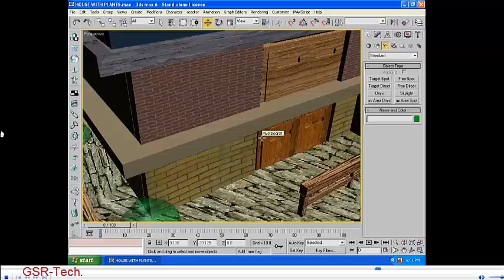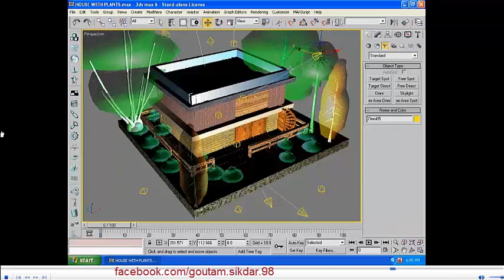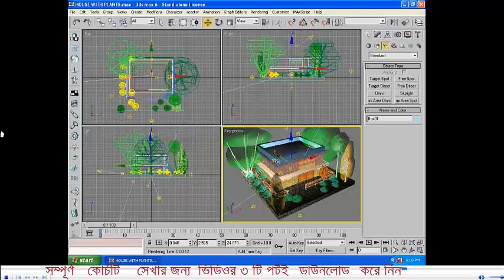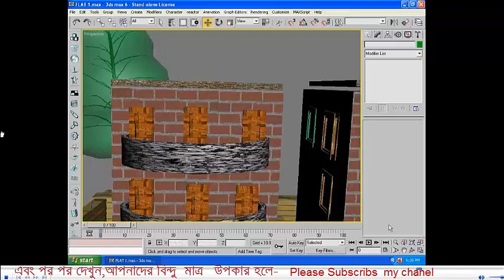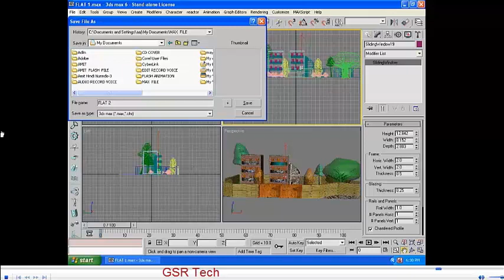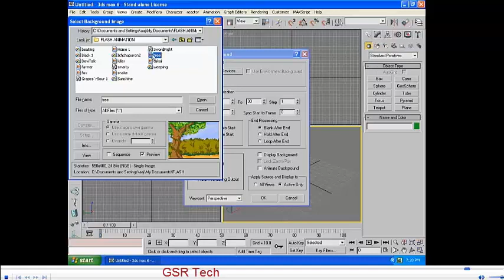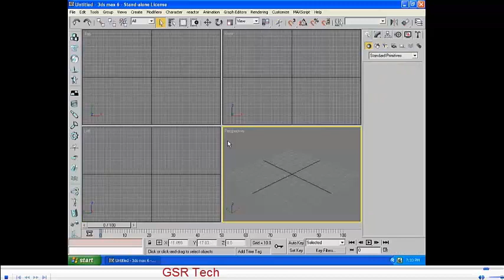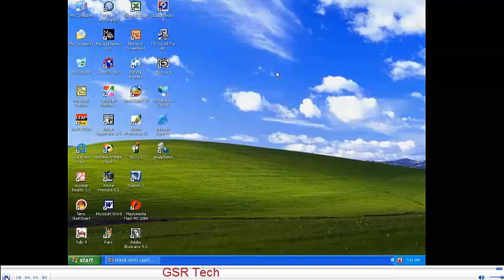3D MAX- Bangla Tutorial P-3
3D MAX-Bangla Tutorial P-3, 3 part of vedio to learn the complete course download and watch later,vedio edeting by Goutam Sikdar,Rahara-700118,(khardah)